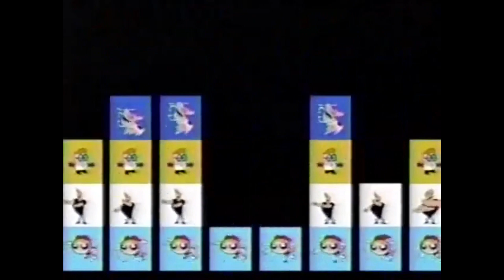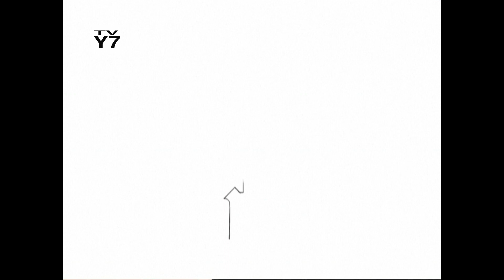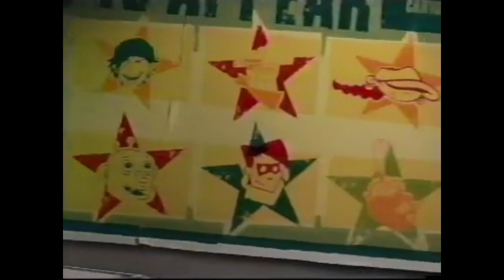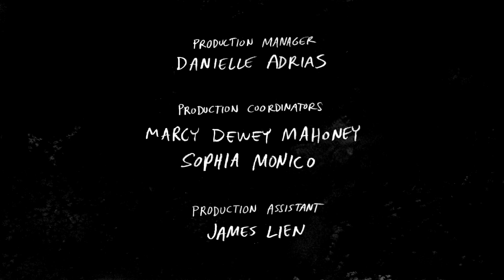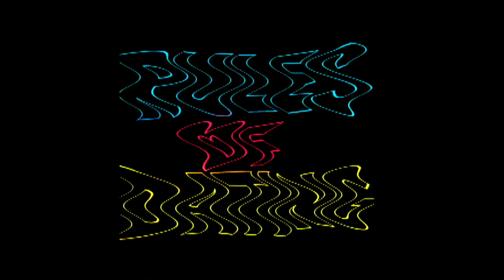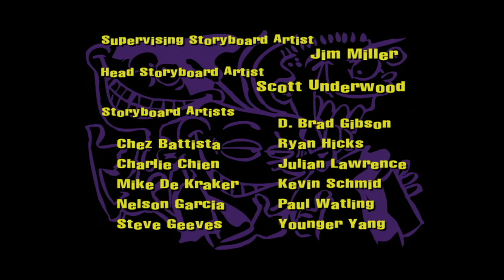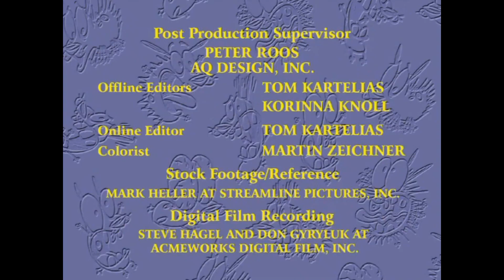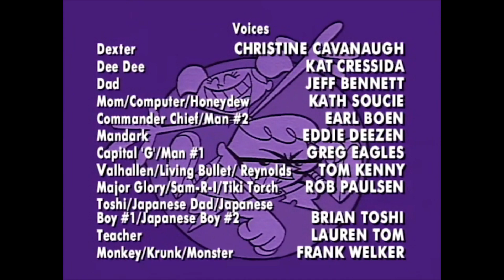Cartoon Cartoon Weekend Summerfest Stream from August 11-13, 2023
The CCWS is streamed at 5pm (PHT) and 8pm (EST) in the first two days, and 9pm (PHT)/8am (EST) on the final day, all in my Discord server

The Era 1 finale of NickoPlayz' CCF Reborn and even if Era 2 does happen, it'll not be the same (shorter breaks, 1999 style, etc.)

0:00 - Friday
10:47 - Saturday
19:55 - Sunday

There's no episode of Steven Universe in this stream

The Saturday stream is an all Dot.com Pick night so every bumper is generic

Some shows' last airings have longer credits

This is the final stream of Era 1 marking an end of an era of only reruns

The entire schedule was prepared all the way back in March 2023

Credits to @90sCartoonNetwork and @VancesMediaTreasures for the CCW Clips and @Klahd222 for the CCF Montage ending